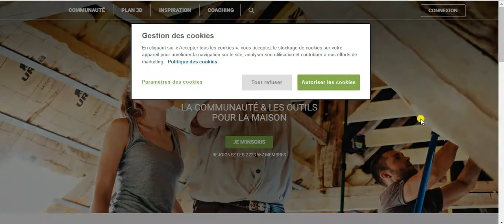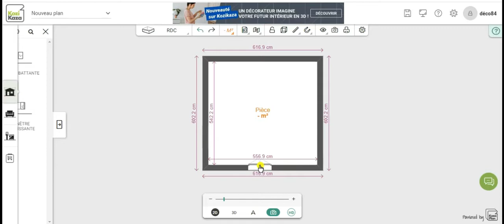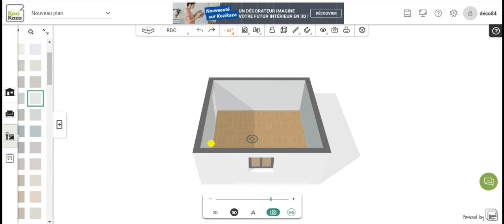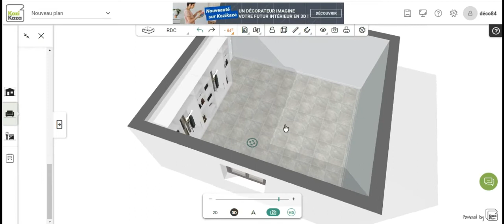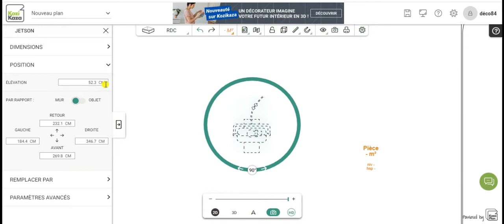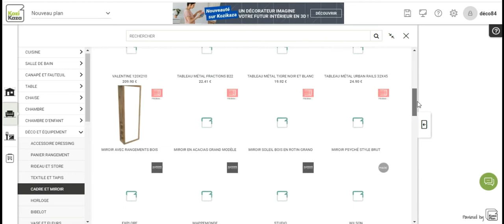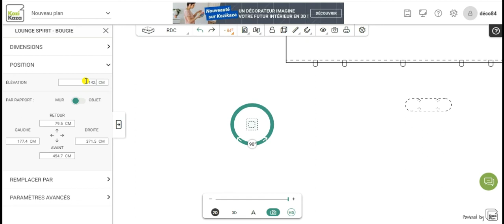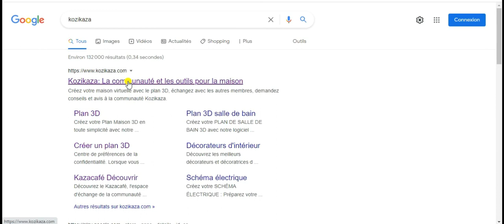Kozikaza créer un plan 2D et 3D - Débutants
Tuto : Kozikaza créer un plan 2d et 3D - débutants

Je vous présente dans dans ce tutoriel, pour débutants, comment créer votre premier plan.

Tuto 1 débutants

Bonjour et bienvenue dans le monde passionnant de l'aménagement intérieur et extérieur avec Kozikaza ! Que vous soyez un amateur de décoration, un passionné de bricolage ou simplement à la recherche d'inspiration pour transformer votre espace de vie, vous êtes au bon endroit.

Kozikaza est une plateforme en ligne qui regorge d'idées, de conseils et de projets pour vous aider à concrétiser vos rêves d'aménagement. De la chambre à coucher au jardin en passant par la cuisine et le salon, Kozikaza vous accompagne à chaque étape de votre projet, du concept à la réalisation.

En explorant Kozikaza, vous découvrirez une communauté dynamique de passionnés de décoration et de construction, prêts à partager leurs expériences, astuces et réalisations.

Que vous soyez à la recherche d'inspiration pour une rénovation majeure ou simplement de conseils pour relooker une pièce, vous trouverez tout ce dont vous avez besoin sur Kozikaza.

Alors, prêt à transformer votre intérieur et votre extérieur en espaces qui vous ressemblent ?

Chapitres :

00:00       Intro et création d'un compte Kozikaza
02:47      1 - Choix de forme pour une pièce et outils standards
06:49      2 -  Pose de porte intérieure et fenêtre
12:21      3 - Peindre les murs et poser un revêtement au sol
17:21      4 - Pose d'un dressing
20:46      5 -  Pose du lit, table de chevet et lampe de chevet, avec option élévation
28:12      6 -  Pose tapis, bureau, miroir, commode, bibelot, avec option élévation
41:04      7 - Visiter la chambre

Une précision importante, c’est mon premier tuto alors soyez indulgent sil vous plaît.

N'hésitez pas à communiquer avec moi pour tous commentaires constructifs ou suggestions . Bon visionnage…

🏠 LIENS UTILES